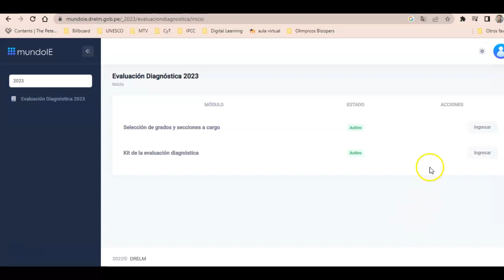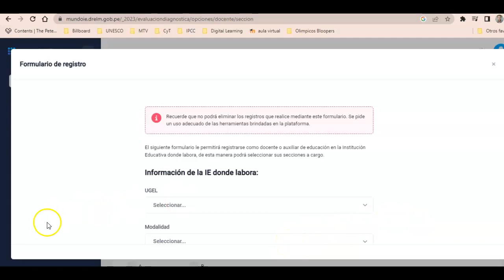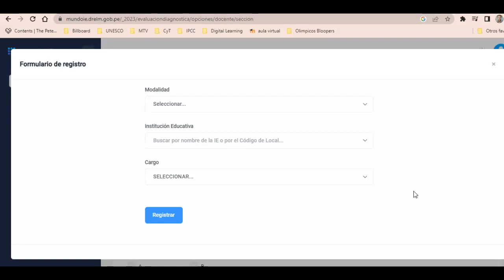Mundo IE Registro para docentes Contratados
Registro para docentes contratados